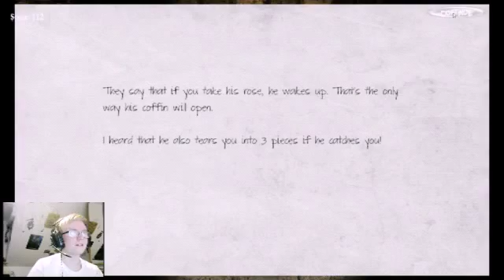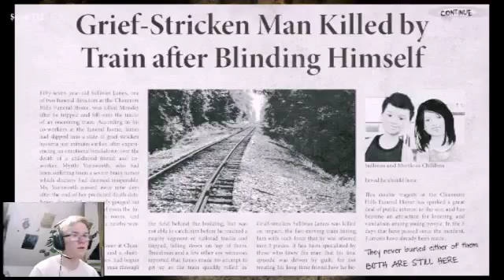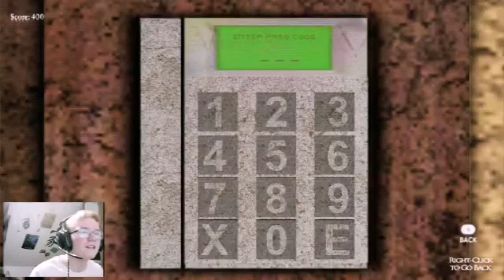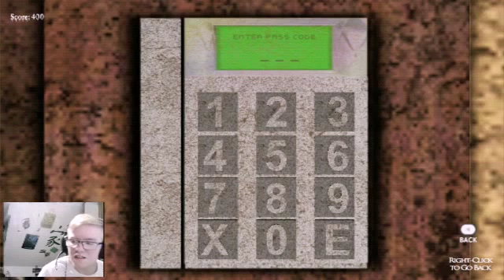BLACK ROSE #004 | Ich hasse Särge :-D